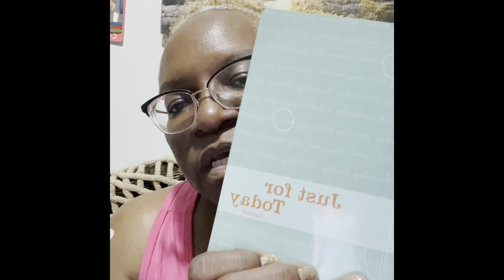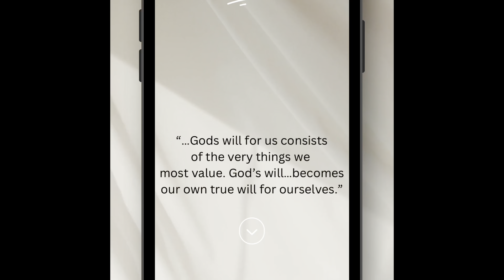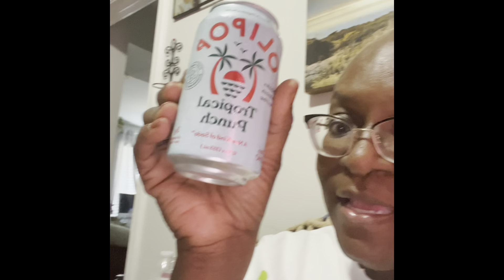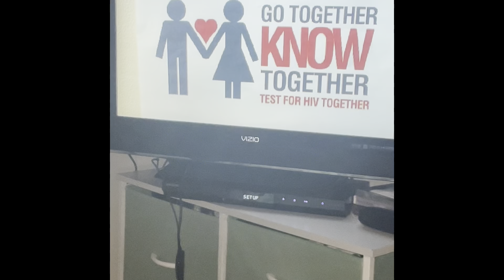Easter Sunday/ music “Falls”by Keith Kenniff from iMovie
Waiting on Brianna
Watching Who? Movie By TIONA on Tubi TV
Following Brianna in a Ambulance to ER
Teens Easter Egg Hunt

The movie “Who” is directed and written by TIONA on Tubi.
It’s about getting tested for HIV.